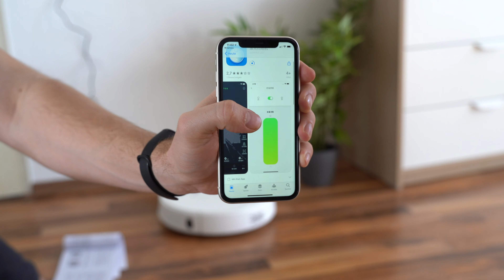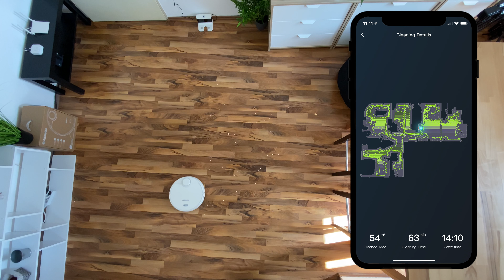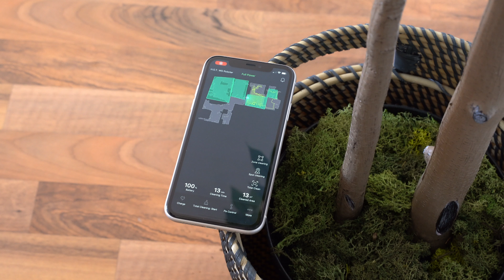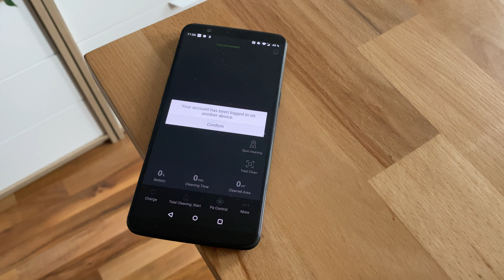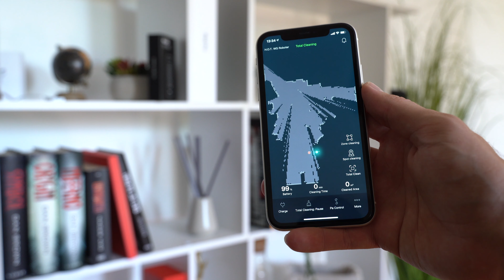Saugroboter für 220€ blamiert Dyson! » Alfawise V10 Max Review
Der Alfawise V10 Max ist ein Saugroboter mit Wischfunktion. Das interessante ist der günstige Preis! Mit ca. 220€ bietet der Sauger viele premium Funktionen (LIDAR, SLAM, NoGo Aerias) und unterbietet etablierte Hersteller wie Dyson Heurist, Xiaomi und Roborock im Preis deutlich. Ob es einen Hacken gibt erfahrt Ihr in meinem ausführlichen Test!

Dinge, die deine Wohnung ordentlicher machen

Du hast ein interessantes Produkt, oder möchtest ein Video produziert haben?

Ich habe den Alfawise V10 Max von GearBest kostenlos zur Verfügung gestellt bekommen, weiter Zuwendungen oder Absprachen gab es nicht, ich zeige meine persönliche Meinung.
Bei Links/ Codes in der Videobeschreibung die mit "(*)" gekennzeichnet sind handelt es sich um Afilliate-Links. Wenn ihr über die Links etwas kauft, bekomme ich eine kleine Provision, ohne dass sich der Preis für Euch ändert. Vielen Dank❤️